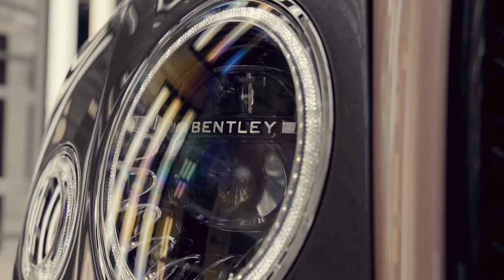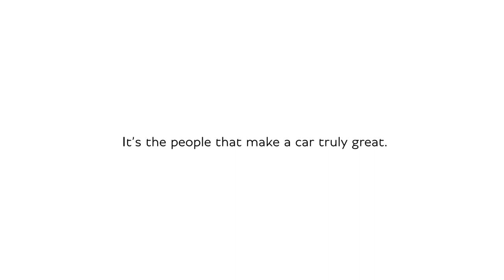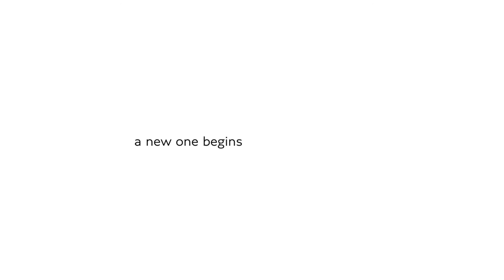Bentley Mulsanne production ends | end of an era